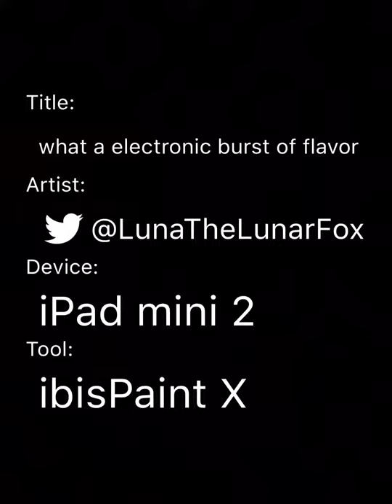what a electronic burst of flavor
ice cream gore LolBit / pastel gore